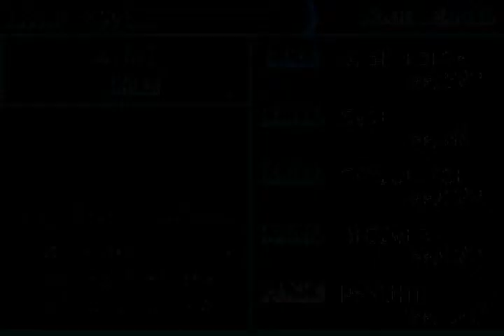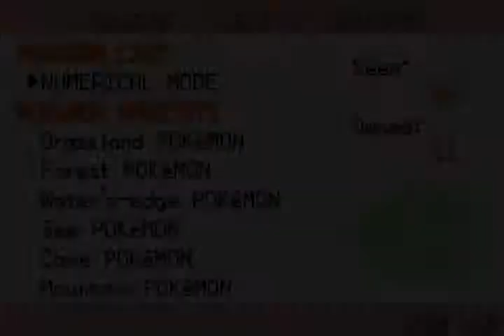Monotype: Water - Pokemon FireRed - Part 14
Sorry for the offnessity of the audio and voice other wise. It was probably off to a good 5-7 sec. Hoped you enjoyed